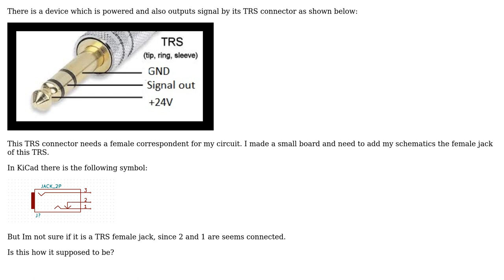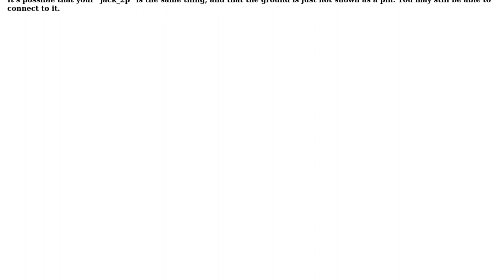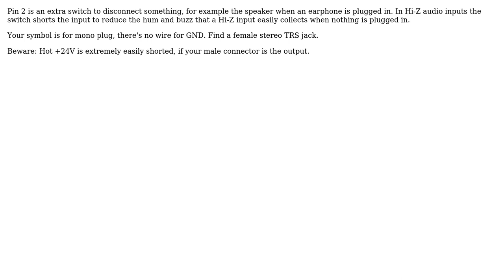Electronics: TRS female jack symbol in Kicad (3 Solutions!!)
Electronics: TRS female jack symbol in Kicad

With thanks & praise to God, and with thanks to the many people who have made this project possible! | Content (except music & images) licensed under CC BY-SA | Music | Images & others | With thanks to user user287001 user user16307 user Bort user Andy aka and the Stack Exchange Network Trademarks are property of their respective owners. You are responsible for your own actions.